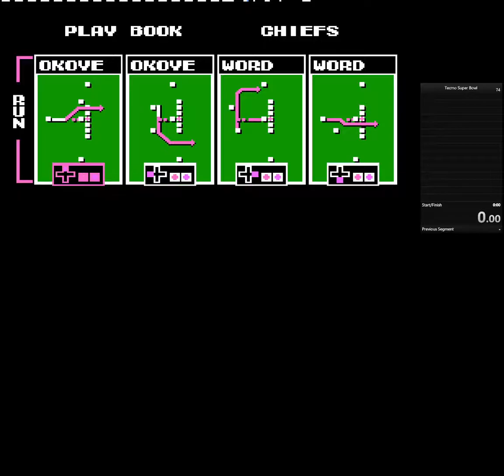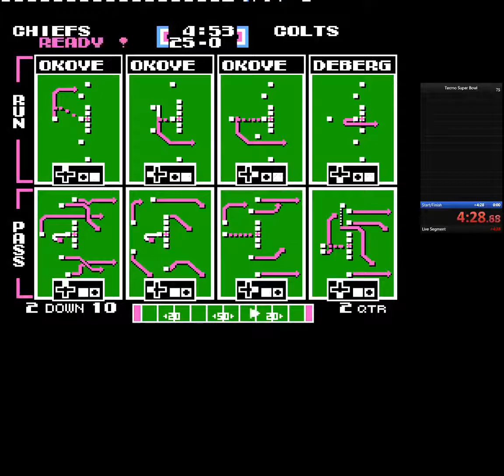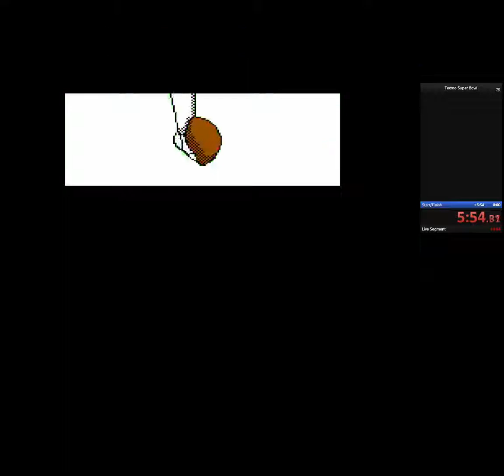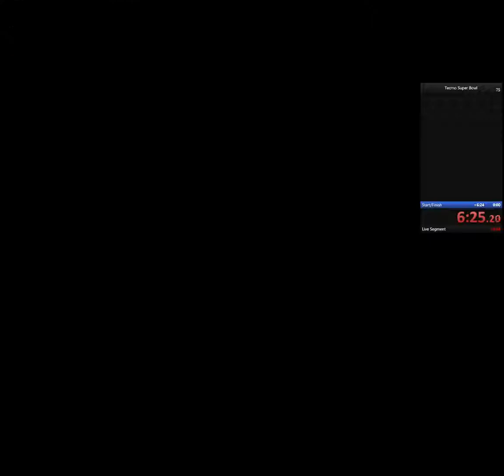Tecmo Super Bowl Speedrun - Score 49 points and win game - 13:04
Tecmo Super Bowl Speedrun - Score 49 points and win game - 13:04